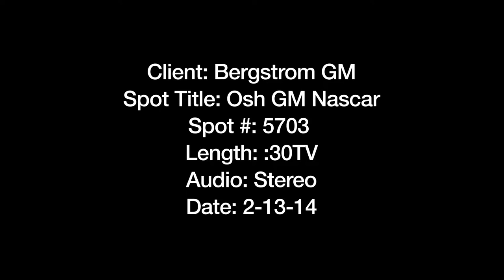BERG 5703 OshGM Nascar